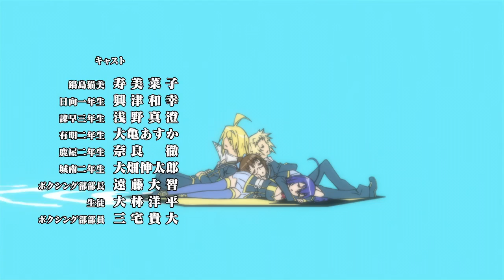animeworldbd com CBM Medaka Box 03 720p BD Dual Audio